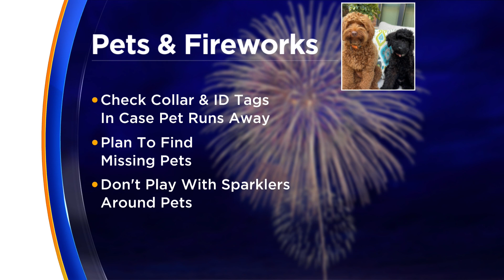Keep your family's pet in mind during Fourth of July fireworks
With the Fourth of July just days away, pet owners are advised to be aware of the potential effects of fireworks on dogs and cats. Pet owners should remember to take their animals indoors with comforting toys and television or music playing to drown out the noise of the fireworks so as not to scare the furriest members of the family, according to the Best Friends Animal Society.